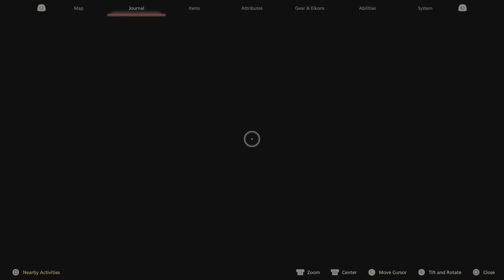FINAL FANTASY XVI Part 22